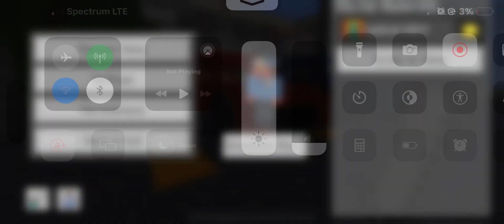Quick Startup: 2011 Chevy Silverado 1500 LT, 2009 Chevy Impala, & 2007 Chrysler T&C (2014 Old Video)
Taken at London Motor Sports 1/5 Plus the 2014 Toyota Corolla LE & 2014 Dodge Grand Caravan SE (April 2014 UPDATE) I’m at London Motor Sports in London, KY. Today, we’ll do a little startup video. This is like the dealership startups.